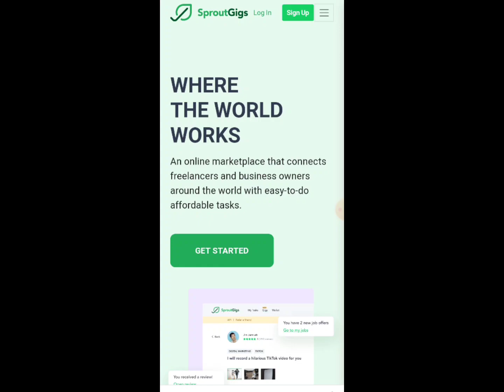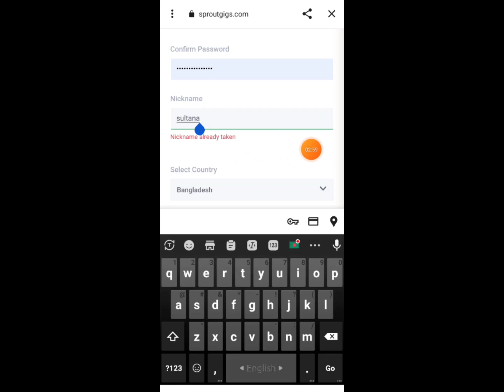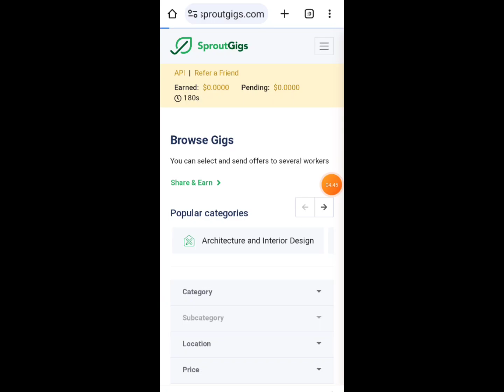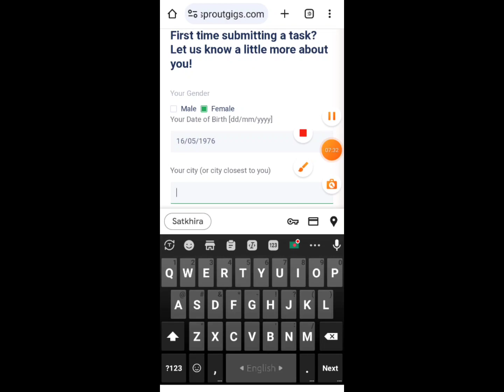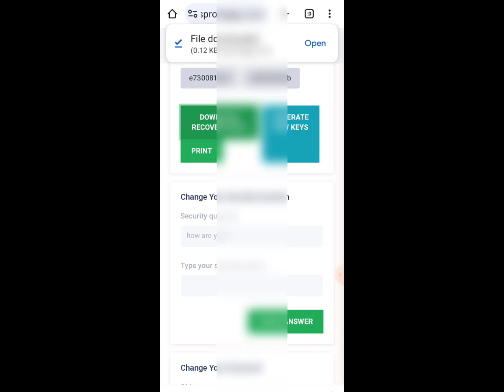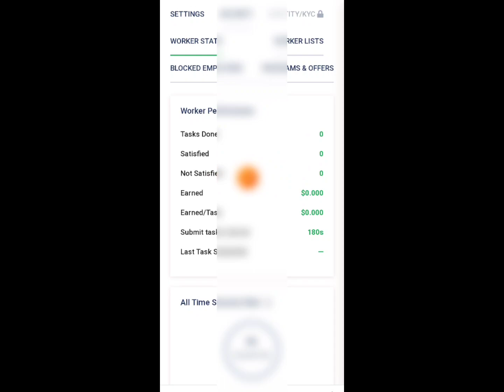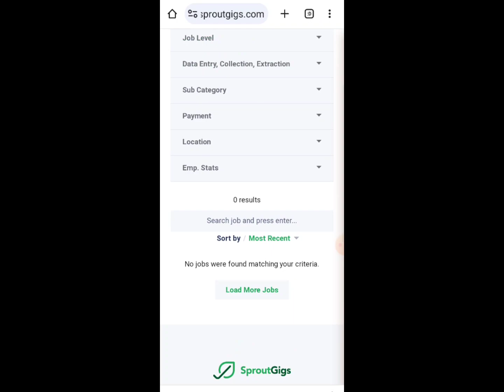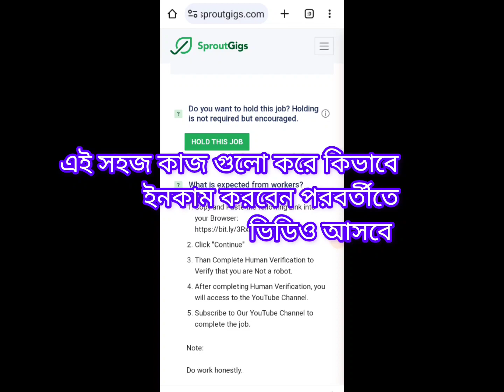Sproutgigs কিভাবে একাউন্ট খুলবেন | সেরা ফ্রিল্যান্সিং সাইট নতুনদের জন্য